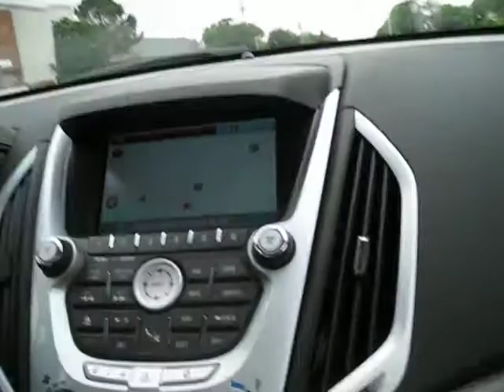A Closet Writer's review of the GMC Terrain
I was lucky enough to test drive the GMC Terrain for a week and boy what a week it was.